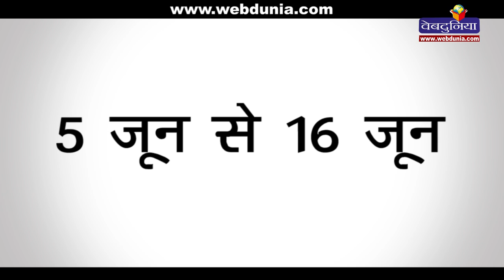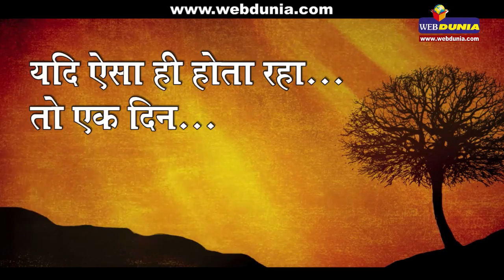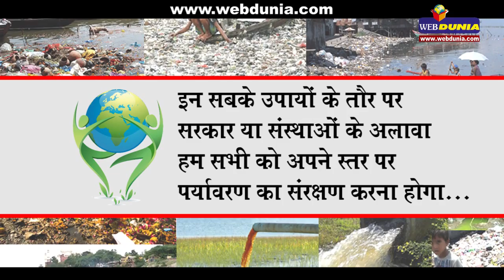वेबदुनिया विशेष : विश्व पर्यावरण दिवस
पूरे विश्व में 5 जून को विश्व पर्यापरण दिवस के रुप में पर्यावरण के प्रति वैश्विक स्तर पर राजनैतिक, सामाजिक, आर्थिक तथा जीवन में नई जागृति लाने के लिए मनाया जाता है।